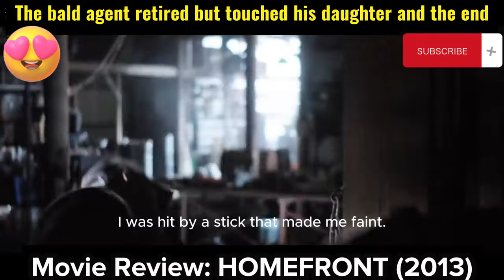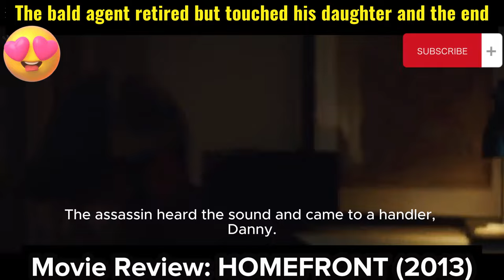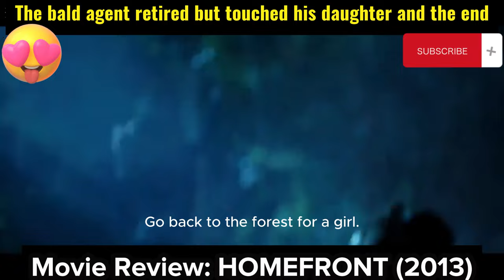Movie review: SUPERPRODUCT BOLD BROTHER JASON STATHAM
Movie name: FOOTBALL SUPERPRODUCT BROTHER JASON STATHAM